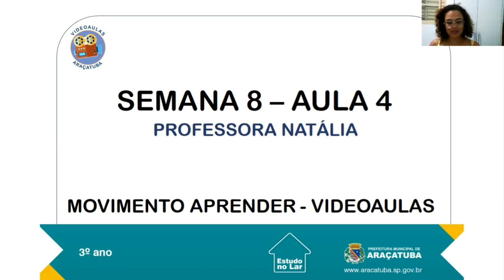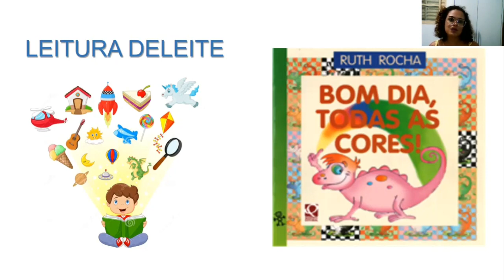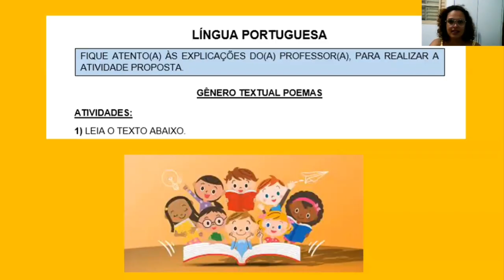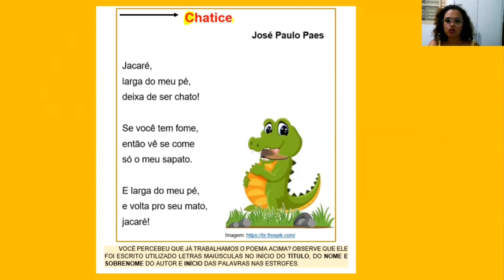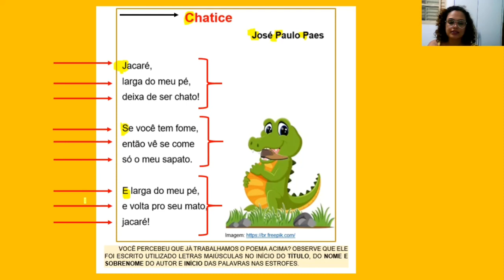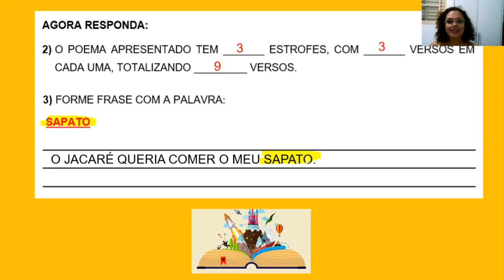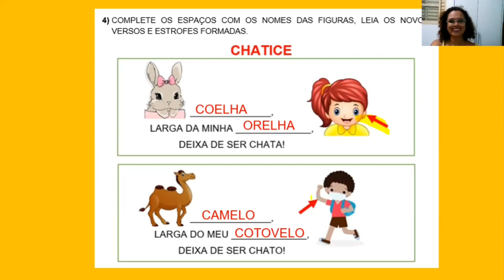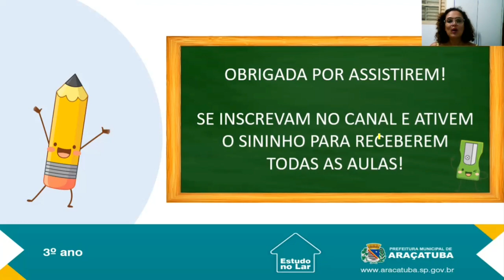8ª Semana - Aula 03